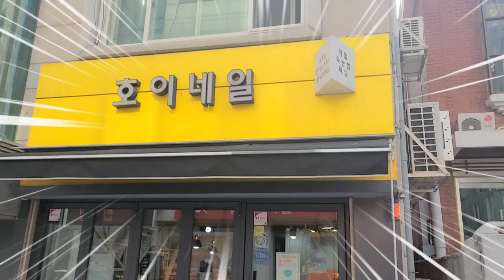탈북민을 처음본 남한사람 반응? 일상생활에서 북한사람을 만나면 얼마나 놀랄까요? 저는 남조선 동갑을 만나고 왔어요 ♡~♡